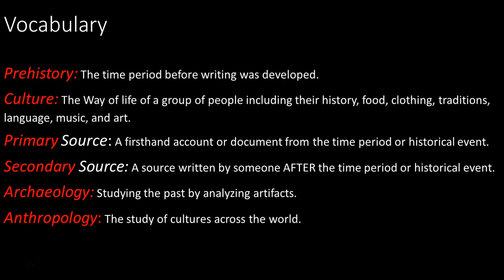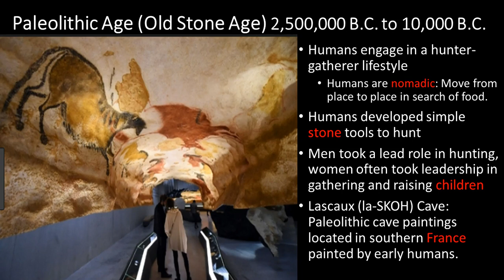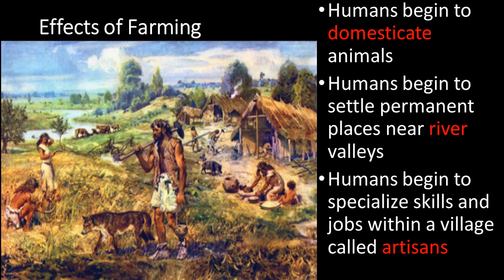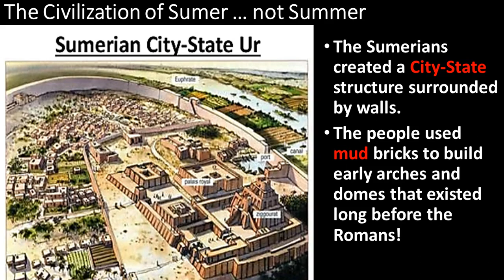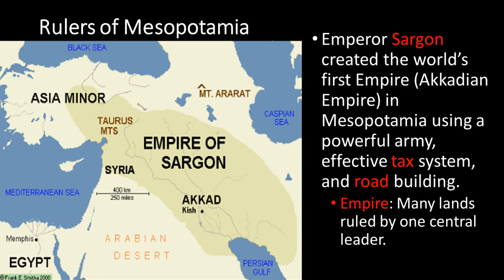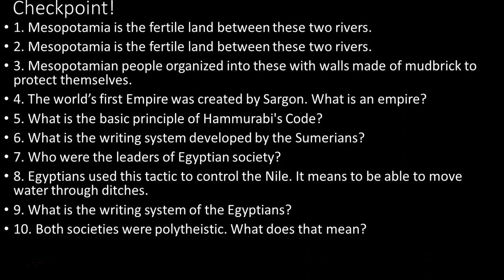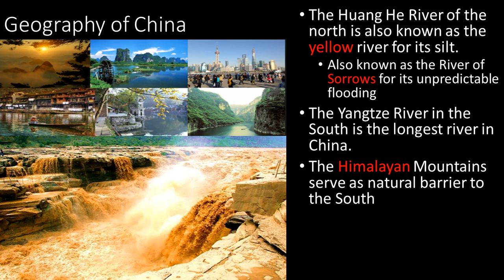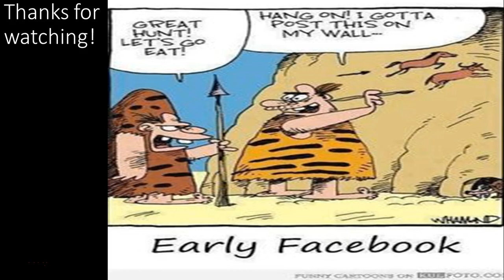MRCASEY Neolithic Revolution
A review of our first unit in Global I, the Neolithic Revolution and Rise of Ancient River Valley Civilizations. A good refresher for my students at Laurens High School from MRCASEY.